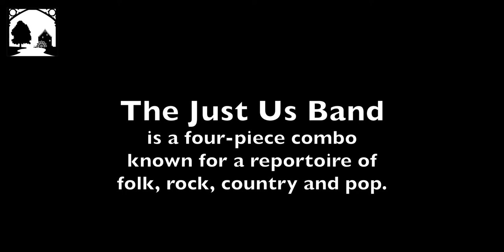Just Us Band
Heritage York is pleased to announce that Pub Nights are back! The first one is set for June 3, 2022, featuring a performance by the Just Us Band (this clip shows one of its members, Judith McBurney, playing solo). Doors open at 6. Music starts around 8. Arrive early as space is limited. Save the date!